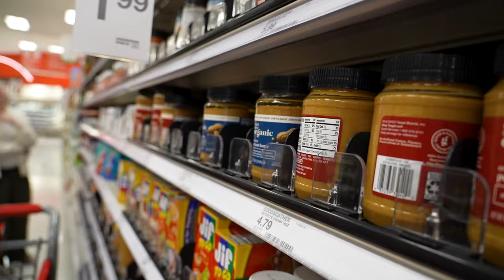Community-based instruction helps PWCS students apply practical skills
Brentsville District High School special education teacher, Dr. Kathy Hoback, uses community-based instruction to solidify the knowledge and skills her students learning in the classroom through hands-on practical applications.